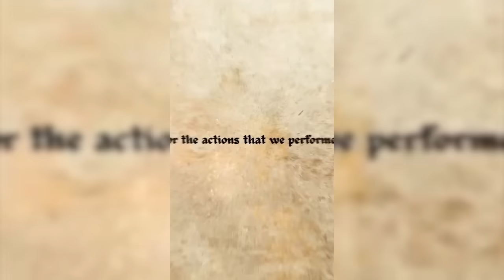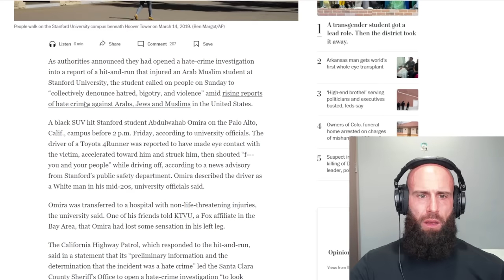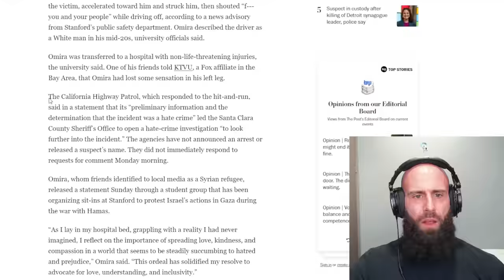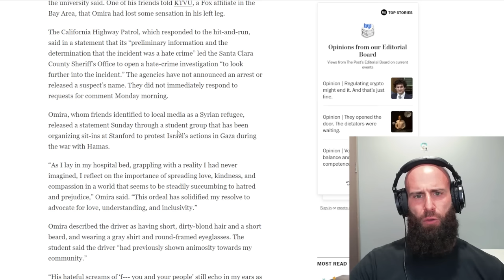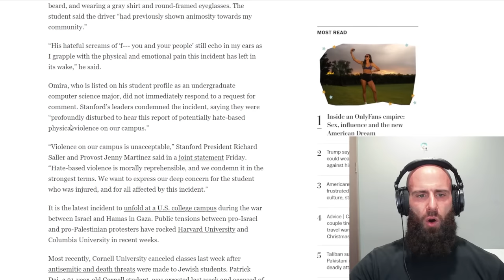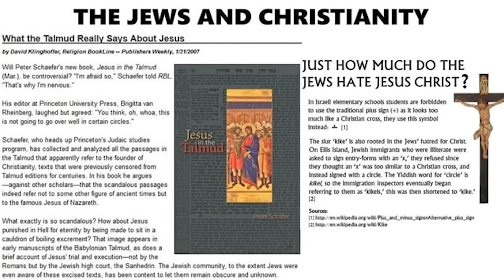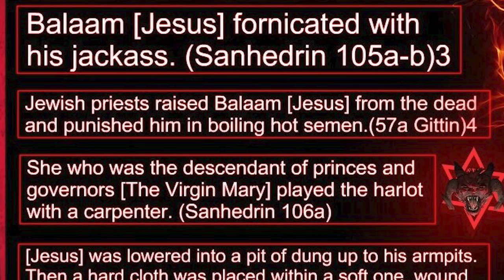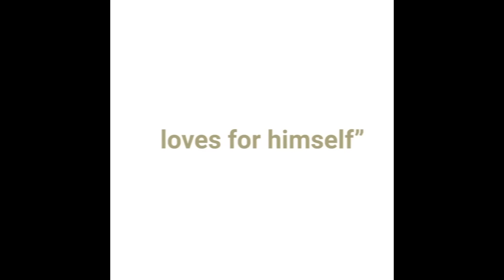Muslim Student Gets RUN OVER by Car (Hate Crime & Islamophobia)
I personally can't stand the terms Hate Crime or Islamophobia, but for the sake of the Zeitgeist. This is what happend.
An Arab Muslim student at Stanford University was hospitalized after being struck in a hit-and-run that authorities are investigating as a hate crime, amid rising threats against Arab and Muslim people across the US.

For EUROPE €:

Account holder: HALAL HOLDINGS LTD
BIC: TRWIBEB1XXX
IBAN: BE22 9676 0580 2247
Wise's address: Avenue Louise 54, Room S52
Brussels
1050
Belgium

For UK £:

Sort code: 23-14-70
Account number: 57270672
IBAN: GB85 TRWI 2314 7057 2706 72
Wise's address: 56 Shoreditch High Street
London
E1 6JJ
United Kingdom

For  US 💲:

ACH and Wire routing number: 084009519
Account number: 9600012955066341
Account type: Checking
Wise's address: 30 W. 26th Street, Sixth Floor
United States